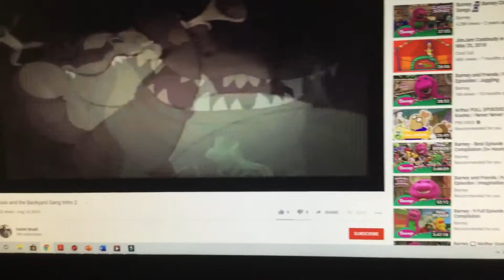Pocoyo & The Backyard Gang Intro 2